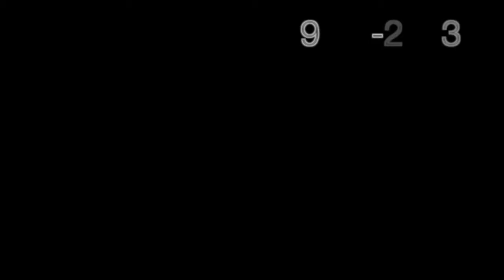Diamond Kickers Pep Rally